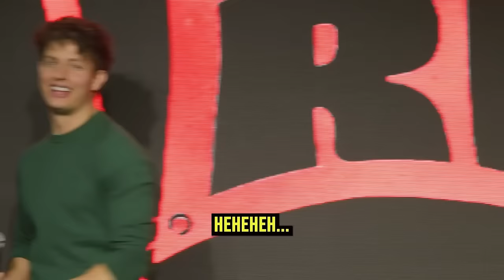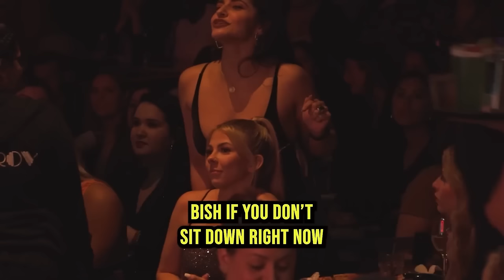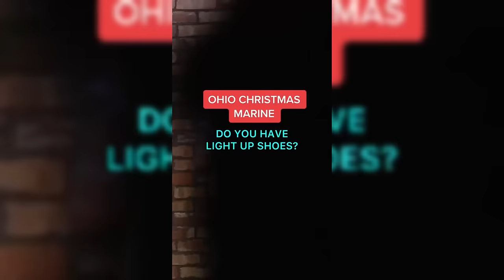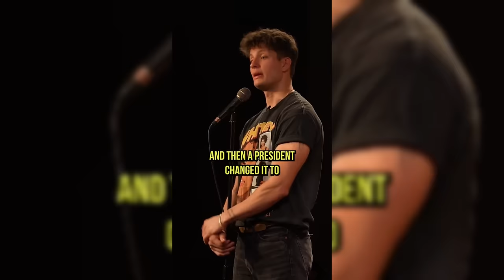🔥NEW 3 HOURS Matt Rife & Blaucomedy & Ryan Kelly Stand Up - Comedy TIkTok Compilation #38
Matt Rife & Blaucomedy & Ryan Kelly Stand Up - Comedy TIkTok Compilation